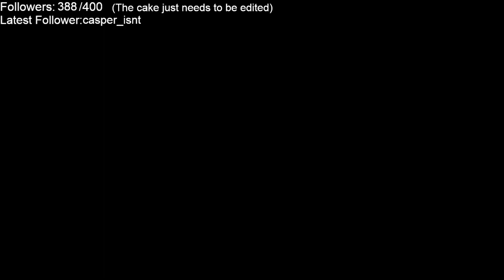05/26/2023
Somehow I'm still alive | 1714+ days hc

How has Quimby survived this long?